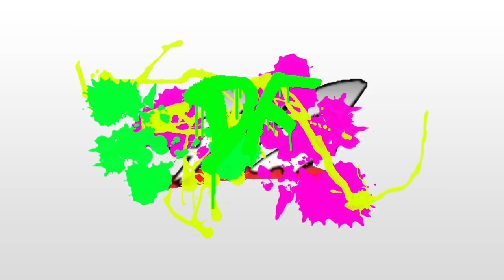POLICE CAME TO ARREST GRIM FOR ROBBIE E INCIDENT!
GTS WRESTLING presents a wwe style pro wrestling style gts supercard with a funny match challenge and epic wwe wrestling moves and more in this professional wrestling summerslam parody ppv sports entertainment video!

This is not real. Its fictional comedic fantasy role play professional wrestling wwe style sports entertainment with fictional characters set in a fiction based story performing in an artistic nature for creative expression. Dont miss daily episodes from the greatest toy collector of all time, GRIM!